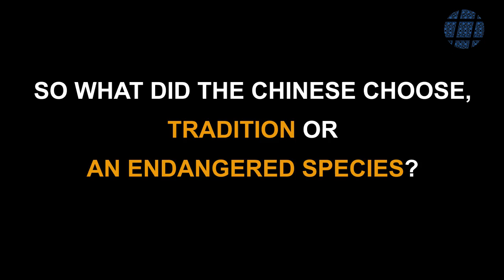China's war on the white gold - ivory